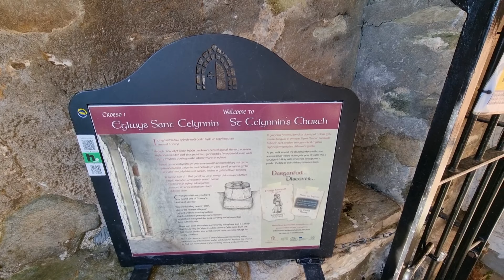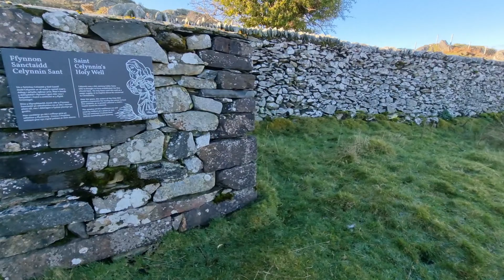St. Celynnin's Church/Century Old Celtic Church, Conway, Wales, UK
We fortunately come across this fascinating and awesome Church.
This is believed to be a 12th Century Church where there was once an ancient community living here that is why St. Celynnin's,  a 6th century Celtic Saint built the Church which provided refuge for weary travellers. In the corner  of the church yard was a stonewalled Holly well renowned for its healing power.